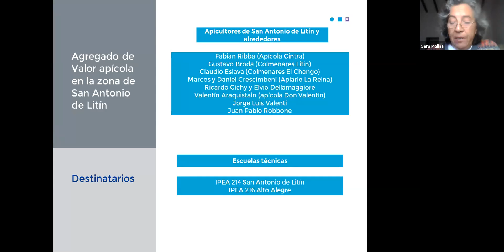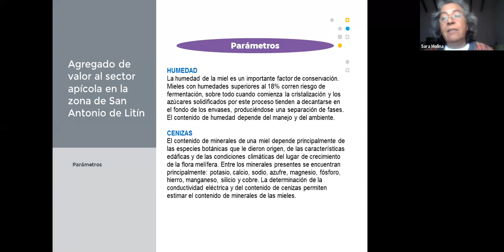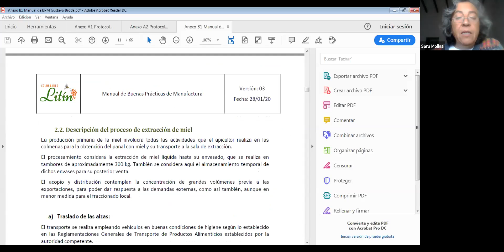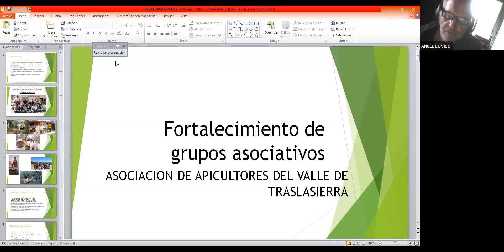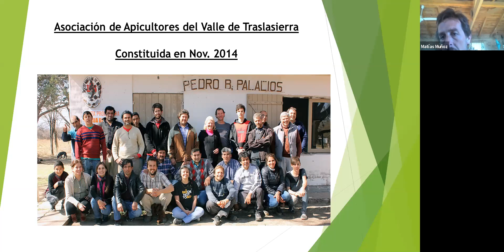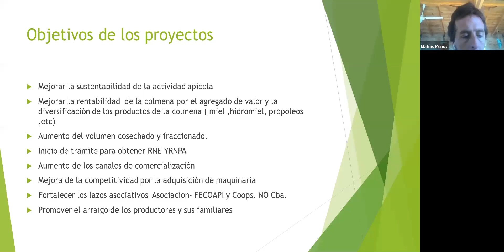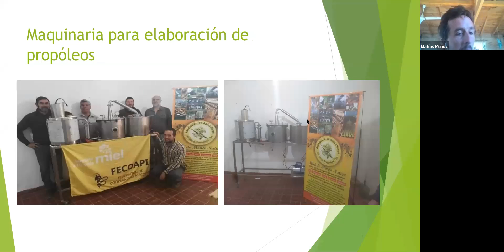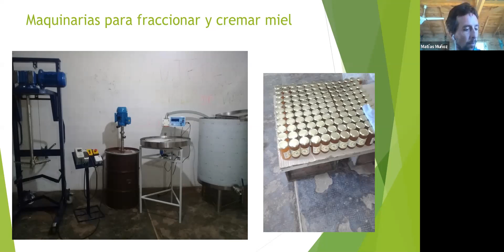Conversatorio de Vinculación y Transferencia Tecnológica